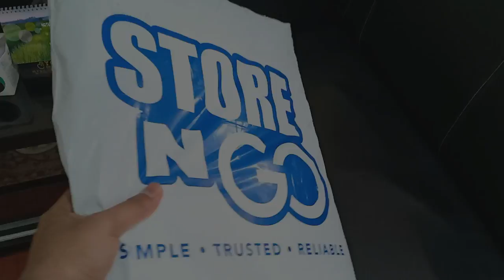Review beg runner 48L dan cara pasang beg runner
Hasil membeli beg ini daripada duit octafx. Alhamdulillah atas kehendak Allah dan kefahaman yang Allah berikan. Bagi yang berminat nak cari pendapatan dalam pasaran kewangan atau saham boleh klik link  dibawah